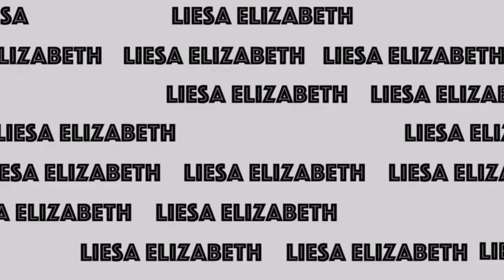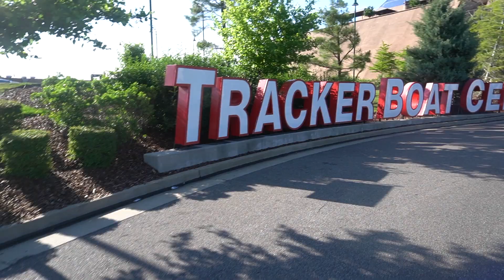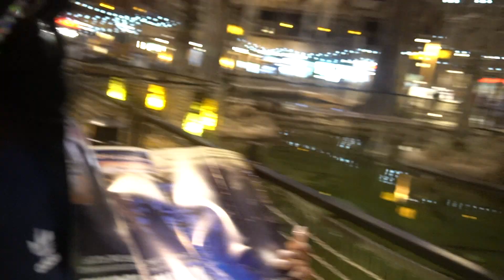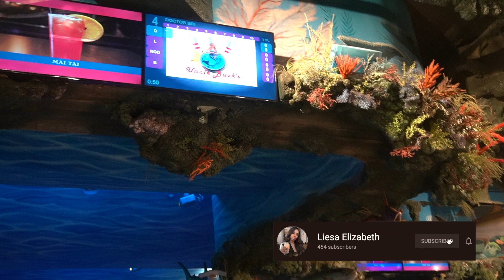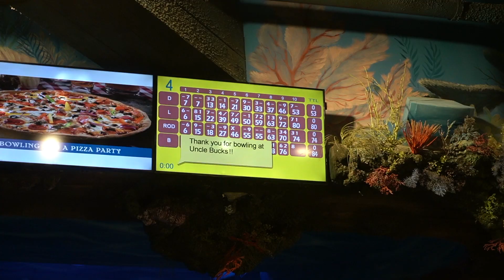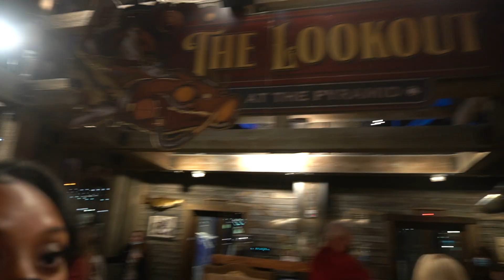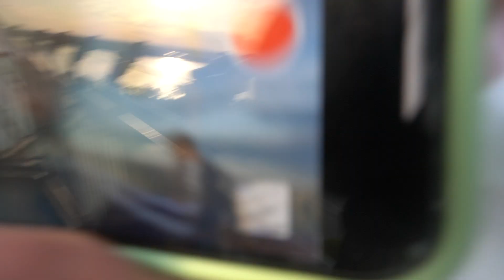THINGS TO DO MEMPHIS | Underwater Bowling | Best City View | Liesa Elizabeth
What's popping ya'll! Welcome to the first of many videos in the THINGS TO DO Memphis vlog series! In today's video, I will take you guys along with me as I explore the beautiful city of Memphis, TN. Join me as I go underwater bowling and capture the best city view. Hope you guys enjoy this Things To Do Vlog Style Video! Until the next upload bye babes!!

Intro Beat Produced by: Keeth Wundrr